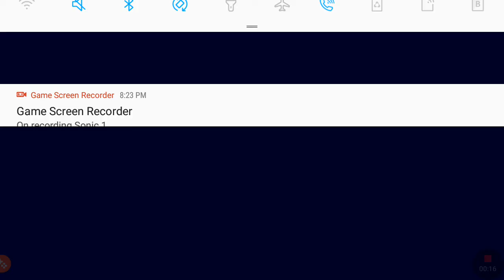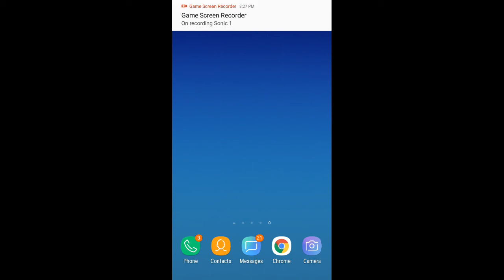Sonic1 green hill act 1